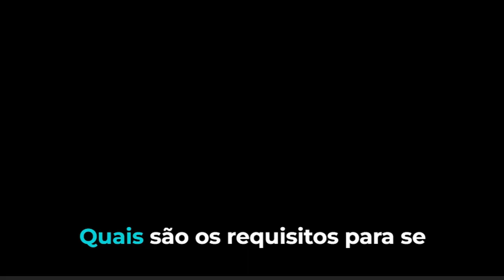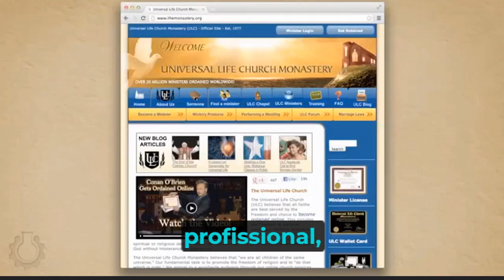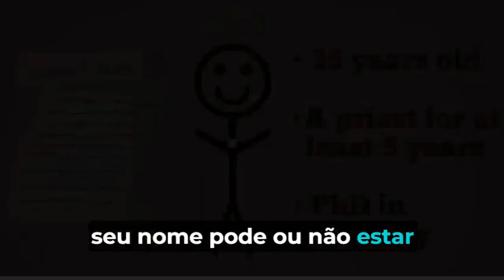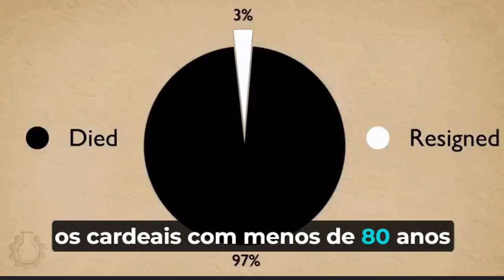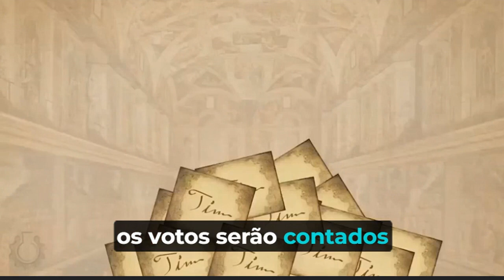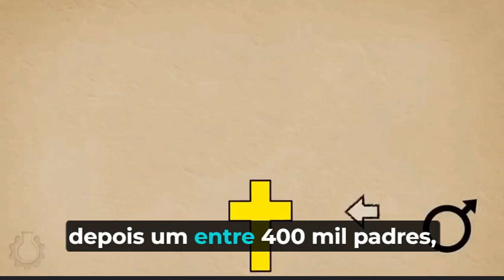Quais os Requisitos Para se Tornar um Papa?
Se você pretende, um dia, ser um Papa, nesse vídeo vamos te mostrar os caminhos e os requisitos que você deverá seguir. Boa sorte.

Créditos do vídeo:  Canal CGP Grey